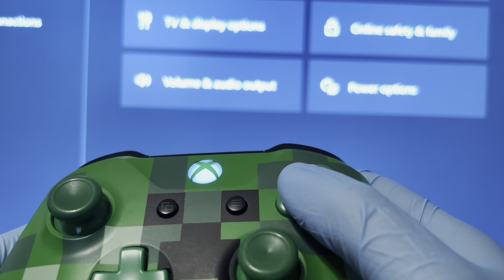ASMR unboxing Minecraft Creeper Xbox controller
Finally got my hands on a creeper controller. The next thing I want is the pig one.